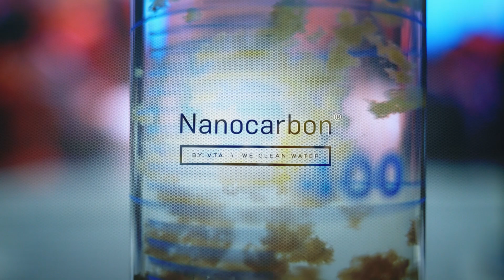VTA - mit Nanocarbon gegen Mikroplastik